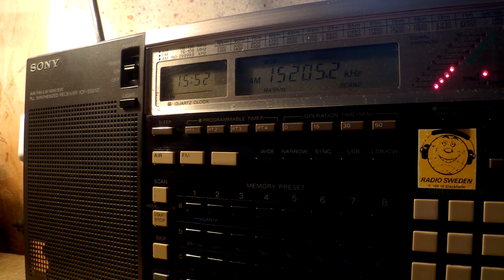31 08 2016 Radio Adal in Tigrinya to EaAf 1551 on 15205 Issoudun